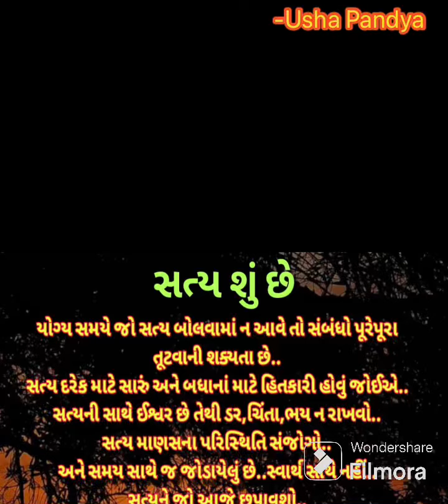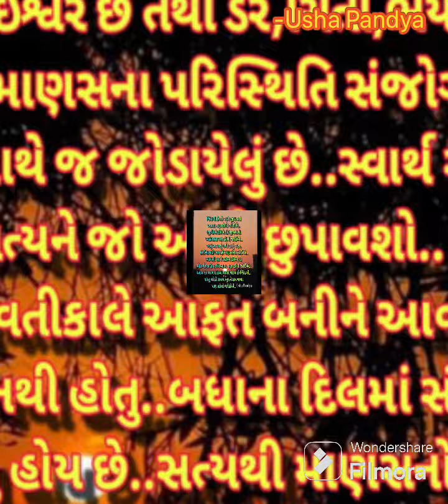સત્ય શુ છે I Latest Gujarati Suvichar